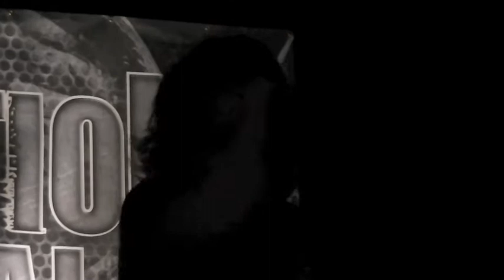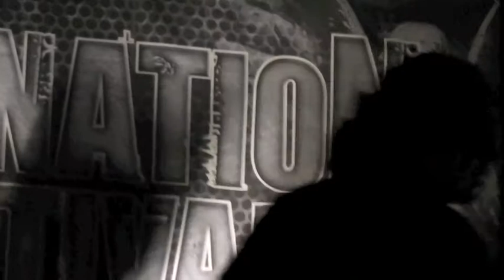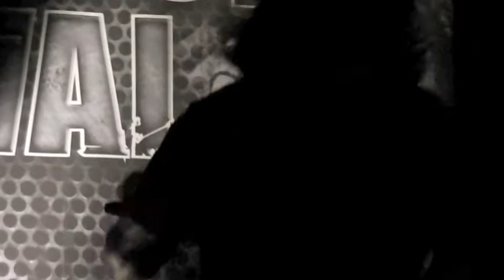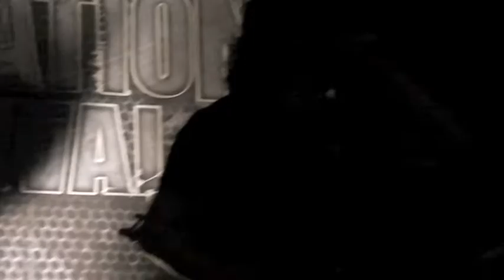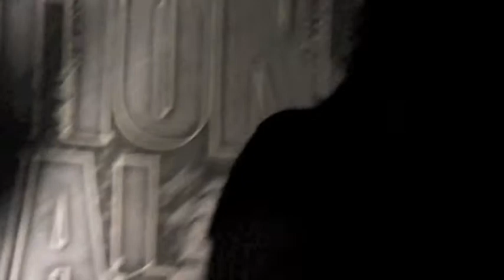Corrupt Moral Altar Live at Leeds University's Damnation Fest 10th Anniversery 2014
Ok guys! Just in time for the christmas season! Let's get started with Damnation Festival, beginning with Corrupt Moral Altar.

NightGlider666